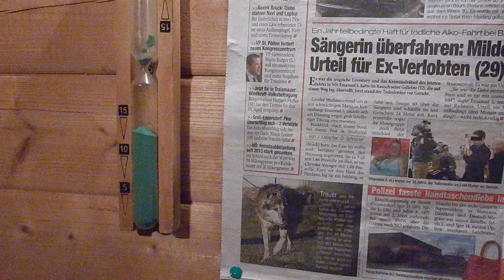Justiz am Abgrund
LG Korneuburg:
Mit 1,8 Promile Frau tot gefahren: 3 Monate unbedingt!
Betrug eines Alko-Gerichtspräsident geklärt: ebenbfalls 3 Monate unbedingt!